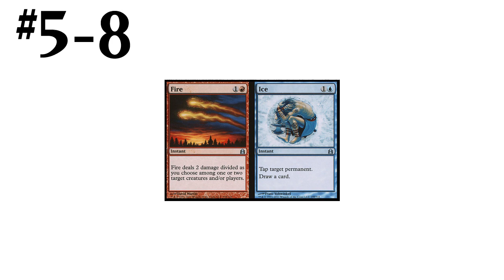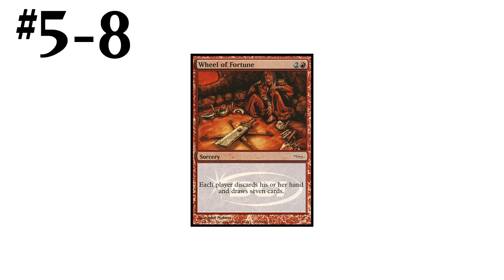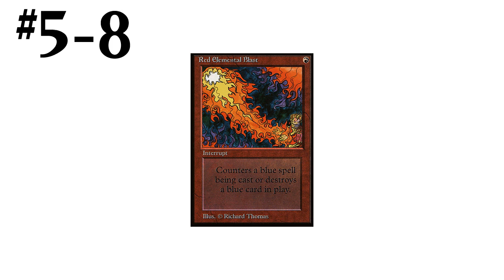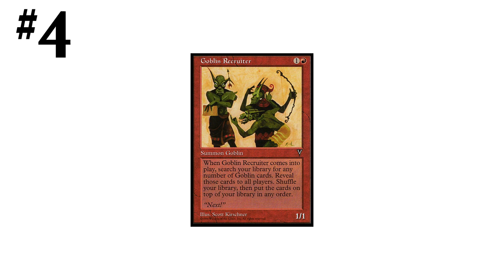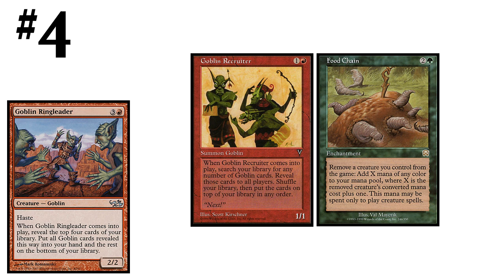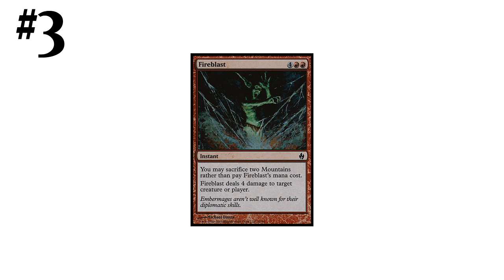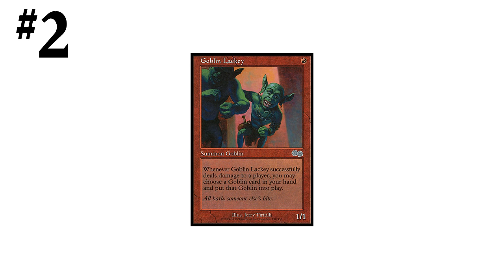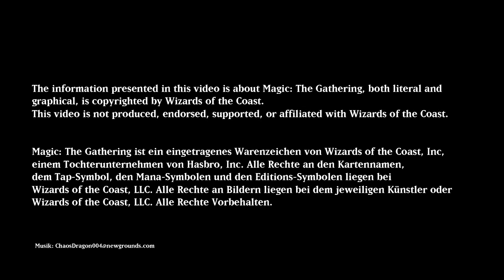Magic: The Gathering - Top 8 Rote Karten [Deutsch]